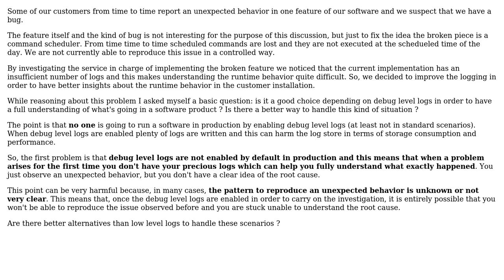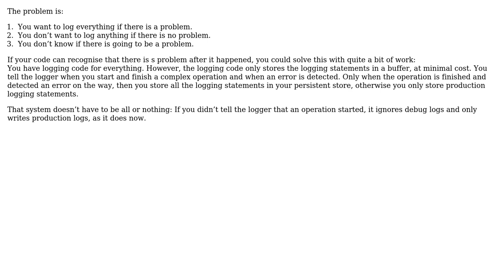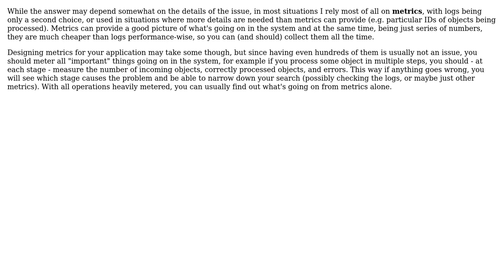Are there better alternatives to debug level logs to investigate a bug in a production environment?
Software Engineering: Are there better alternatives to debug level logs to investigate a bug in a production environment?

With thanks & praise to God, and with thanks to the many people who have made this project possible! | Content (except music & images) licensed under CC BY-SA | Music | Images & others | With thanks to user Tomer W user Michal Kosmulski user lennon310 user gnasher729 user Glorfindel user Enrico Massone user Doc Brown user BackToReal and the Stack Exchange Network Trademarks are property of their respective owners. You are responsible for your own actions.